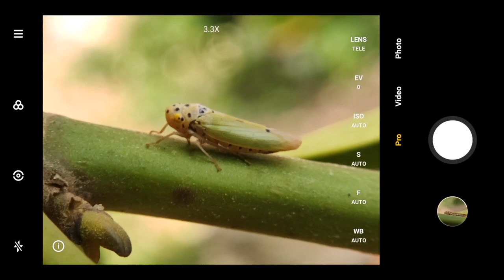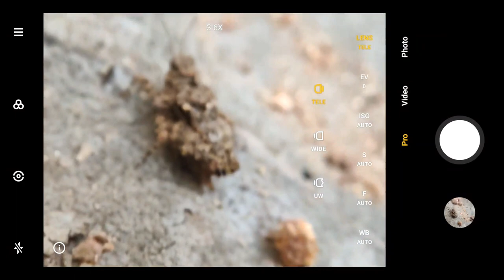Macro Photography of INSECTS | Mobile Photography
Device used : Redmi k20 pro 💚
Lens used : Amputive Macro Lens 💚

I am just Representing my hobby ❤️

Support me 🙏 So that I can upgrade my photography equipments 😭😭

KEYWORDS 🙃
mobile photography
mobile macro photography
macro photography
photography
Lightroom editing
Lightroom
photographer
redmi k20 pro
macro lens
Amputive macro lens
insects
amazing insects
insects photography
insects macro photography
macro photography insects
macro lens for smartphone
best macro camera phone
architecture videography
architecture photography
macro lover
photography lover
photography hacks
mobile photography hacks
photography tips
photography
nature
wildlife photography
wildlife photography tips
birds
nature photography
bird photography
camera tips and tricks
improve your photography
outdoor photography
photography in 2023
wildlife photography in 2023
nature photography in 2023
photography tips and tricks
photography ideas
wildlife photography ideas
meghan markle
prince harry
gm lens
g master
alpha universe
africa photography
24-70 gm
400mm gm
piers morgan
piers morgan uncensored
piers morgan meghan markle
meghan markle prince harry
meghan markle netflix
royal family
meghan markle interview
prince harry and meghan markle
meghan markle podcast
harry and meghan
meghan markle and prince harry
prince harry interview
prince harry 60 minutes
prince harry book
prince harry itv
prince harry book leak
royals
spare prince harry
prince harry stephen colbert
harry interview
tv
nature photography ideas
No photography
outdoor photography
landscape photography tutorial
landscape photography in the field
photography tips
best photo locations
how to landscape photography
hiking
outdoors
camper van
vanlife
mitsubishi delica
delica van conversion
nikon z7 ii
nikon landscape photography
how to find things to photograph
adorama
adoramatv
adorama tv
tethering
tethering tips
usb tethering
tool tethering
tethering with ipad
phone tethering
tethering tricks
tethering camera
tethering your camera
tethering photography
tethering using usb cable
jre
macro photography with mobile
macro photography ideas with mobile
macro photography editing
i phone 13
iphone 14
joe rogan experience full episode
podcast
bikers
hells angel
photography tutorial
gavin hoey
studio lighting
photography tutorials for beginners
studio lighting setup photography
portrait photography
photography competition
portrait lighting
photography lighting techniques
insects macro photography tutorial
macro insects photography tips
insects close up photography
preparing insects for macro photography
macro lens for insects photography
macro photography tutorial with mobile
studio lighting for portrait photography
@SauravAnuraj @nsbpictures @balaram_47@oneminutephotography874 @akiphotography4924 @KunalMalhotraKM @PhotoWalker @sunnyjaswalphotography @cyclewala